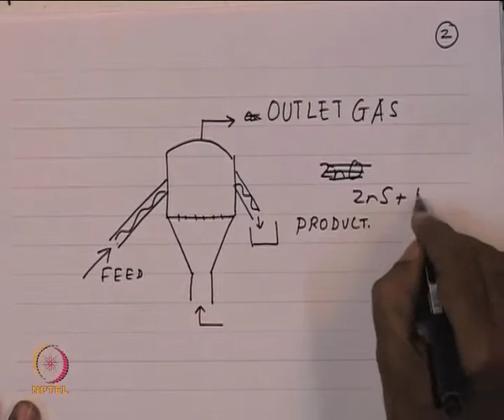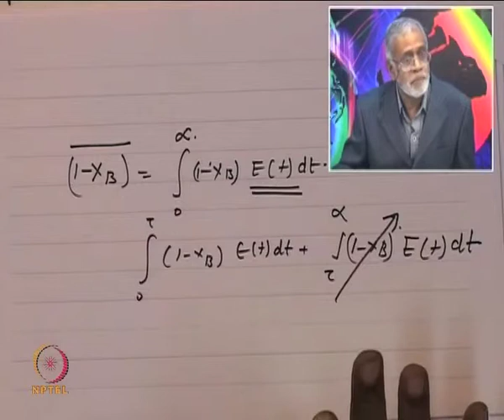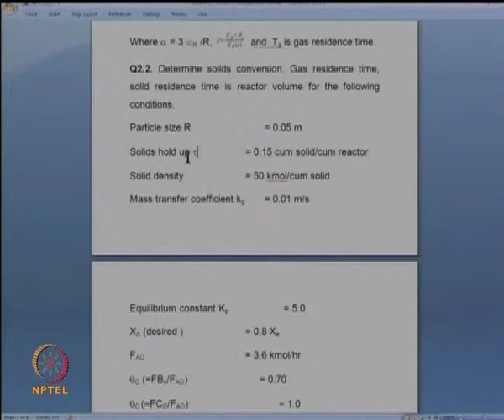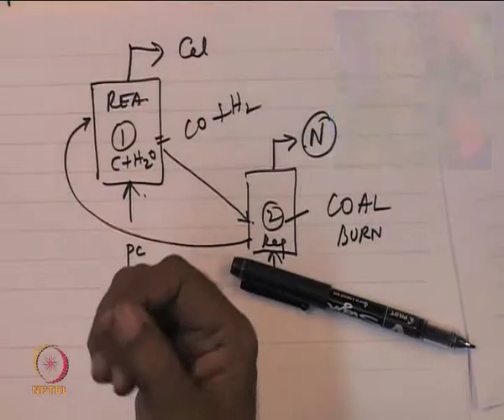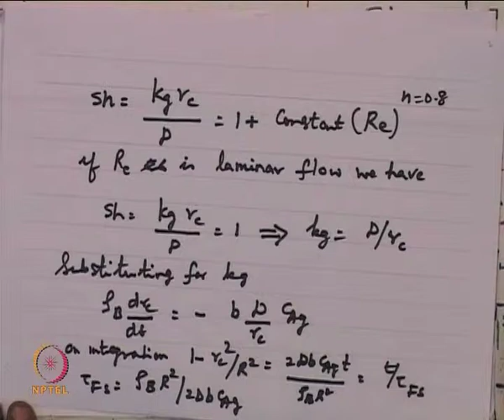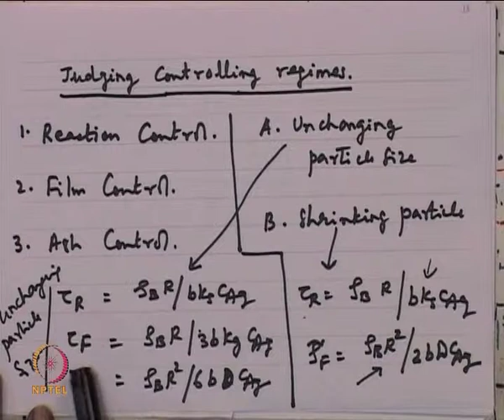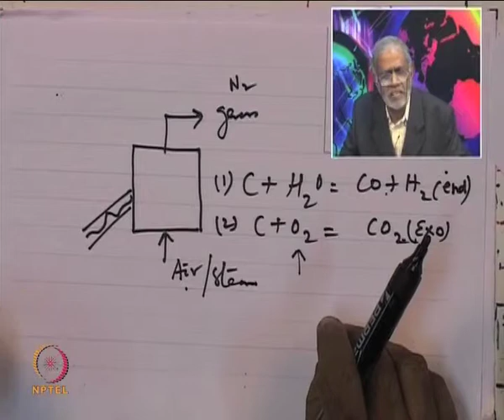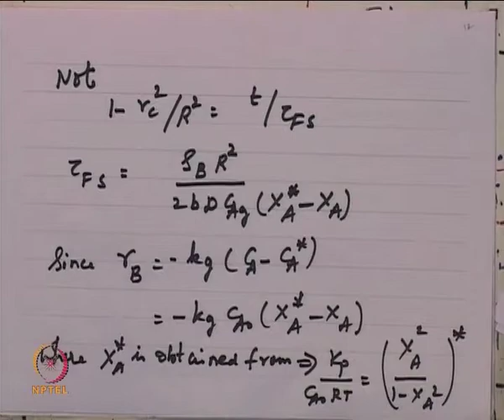Mod-01 Lec-31 Illustrative Example : Temperature Effects on Rate & Equilibria